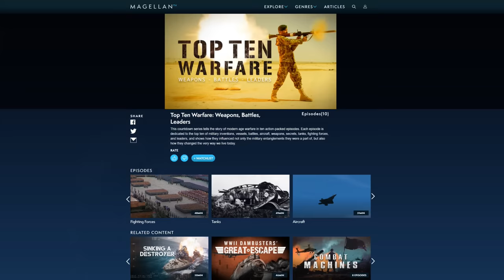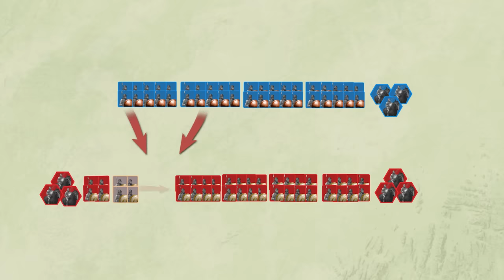Units of History: The Skiritai - Sparta's Elite Irregulars DOCUMENTARY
Learn about the Spartan Army and its mysterious unit of Elite Irregulars, the Skiritai. It's an exclusive offer for our viewers! MagellanTV is a new kind of streaming service run by filmmakers with 3,000+ documentaries!

In this history documentary we continue our Units of History series by turning once again to Sparta. But rather than talking about their more famous units like the Spartan Royal Guard or even the Spartan Hoplite of Perioikoi, we talk about a unit you likely have not heard of. These were the Skiritai, a mysterious unit from the Skiritis mountains north of Laconia who served alongside Sparta for nearly its entire history. Our sources tell us they were the first into battle and the last to leave. However what role they played in ancient warfare is unclear as our sources mention them taking up the left flank, the vanguard, and the reserves.

In this episode we tease apart the small morsels of information left to us by our sources to then build a reasonable model for the Skiritai. We cover their origins, equipment, tactics, and service history through the Greco Persian Wars, the Peloponnesian War and more.

What units of history do you want to see covered next?

Bibliography:
"A History of Trust in Ancient Greece" by Steven Johnstone
"The Spartan Army" by John Lazenby
Xenophon, "Constitution of the Lacedaimonians" 12.3
Xenophon, "Hellenica" 6.5.24
Xenophon, "Cyropaedia" 4.2.1
Thucydides, "History of the Peloponnesian War"

Credits:
Research: Roel Konijnendijk
Script: Roel Konijnendijk
Narration: Guy Michaels
Artwork: Penta Limited